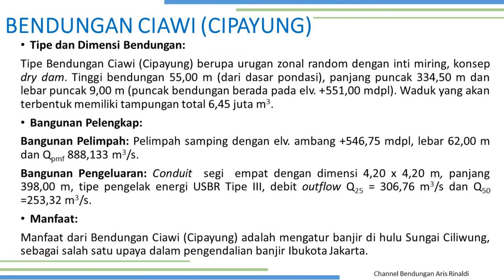[AR] Bendungan Ciawi (Cipayung) - Pelaksanaan Konstruksi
Bendungan Ciawi (Cipayung) - Pelaksanaan Konstruksi

Bendungan Ciawi (Cipayung) dibangun di Sungai Ciliwung dan di hulu pertemuan Sungai Cisukabirus dan Sungai Ciliwung. Secara administratif terletak di Desa Ciawi, Kec. Megamendung, Kab. Bogor, Prov. Jawa Barat.
Saat ini, Bendungan Ciawi (Cipayung) sedang dalam tahap pelaksanaan konstruksi dengan Pembangun adalah BBWS Ciliwung Cisadane.

Selamat menikmati video ini ya, semoga bermanfaat dan menginspirasi.

Terima Kasih.